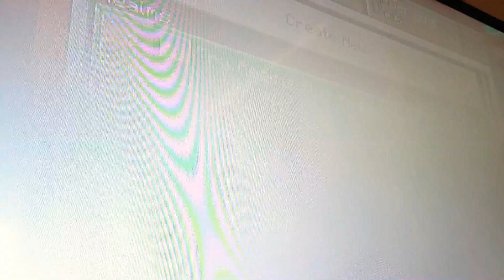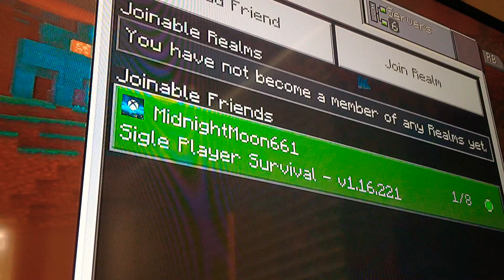I am reacting to myself doing stupid stuff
Hey please remember to leave a like and subscribe and I want to say thank you for supporting me through my videos and I want to say sorry that I wasn't here for a really long time posting because I had some school stuff homework so I was kind of busy and if you guys can you guys  make a new skin for me a custom skin for bedrock. And I want to say thank you again for supporting me and I'll see you guys tomorrow and thank you